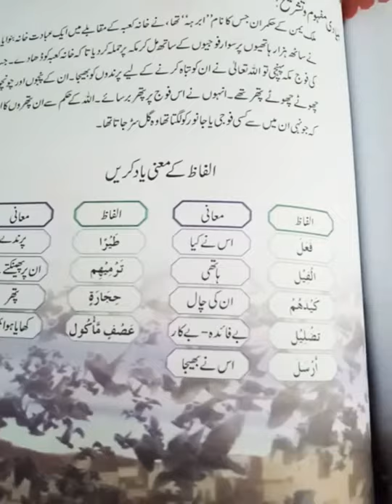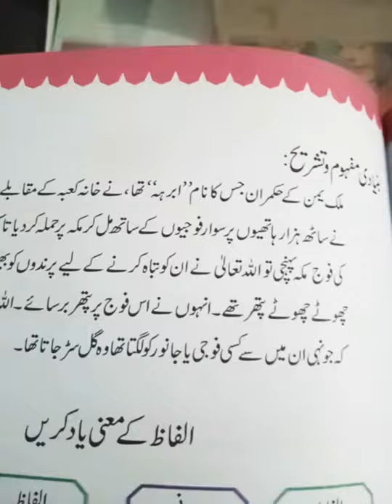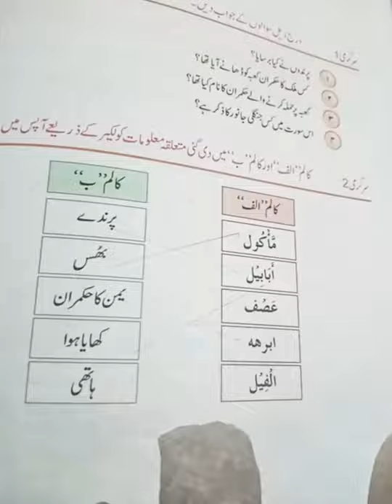Surah feel " Exercise "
Grade 3 islamiat book 📚 pg 21